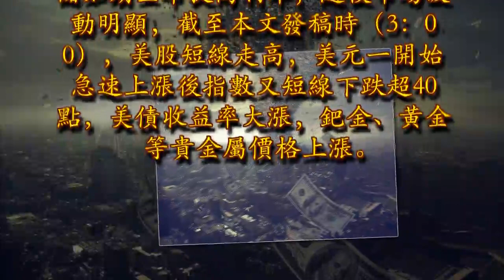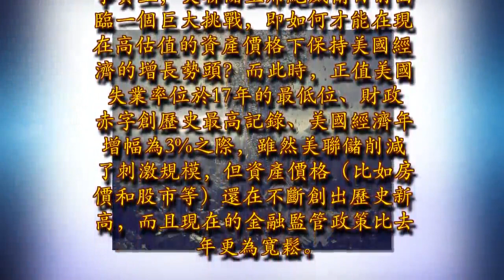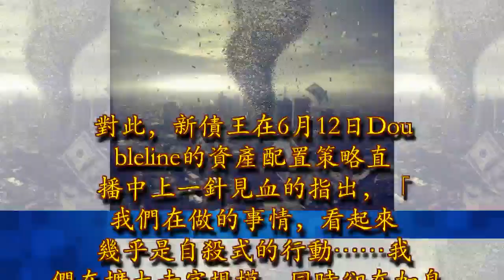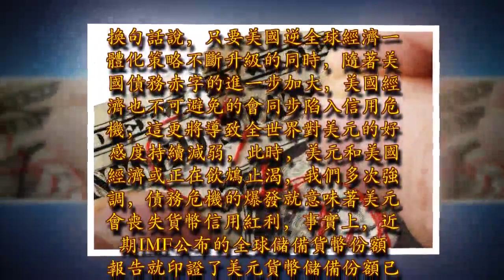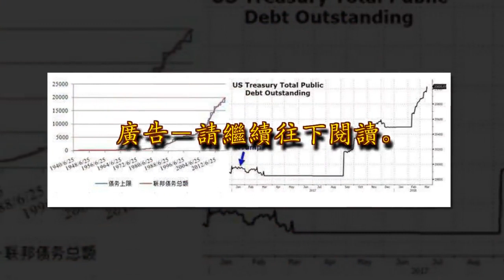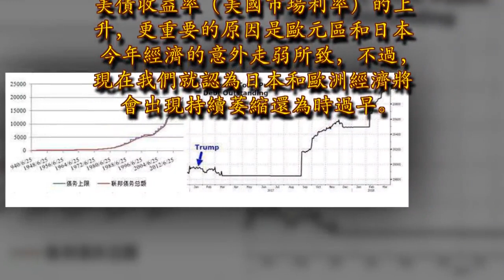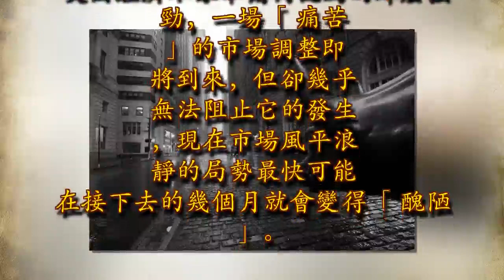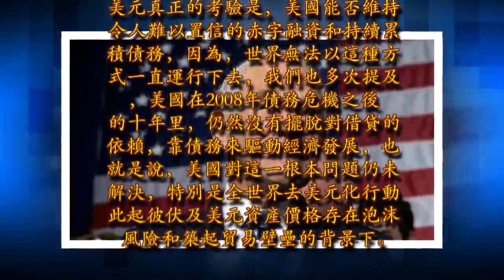美國印鈔機越來越慢後，美國前高官預測：美元離崩潰似乎更近了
今天，美聯儲定了的這件大事或預示著暴風雨將至！不出意外，美聯儲如期宣布提高利率，隨後市場波動明顯，截至本文發稿時（3：00），美股短線走高，美元一開始急速上漲後指數又短線下跌超40點，美債收益率大漲，鈀金、黃金等貴金屬價格上漲。同時，此次多數美聯儲官員預計今年共加息四次，上次多數預計三次，還刪除了上次聲明中「利率將低於長期水平」的表述，並調升了美國今年GDP預期和今明兩年PCE通脹預期。廣告－請繼續往下閱讀

事實上，美聯儲主席鮑威爾目前面臨一個巨大挑戰，即如何才能在現在高估值的資產價格下保持美國經濟的增長勢頭？而此時，正值美國失業率位於17年的最低位、財政赤字創歷史最高記錄、美國經濟年增幅為3%之際，雖然美聯儲削減了刺激規模，但資產價格（比如房價和股市等）還在不斷創出歷史新高，而且現在的金融監管政策比去年更為寬鬆。對此，新債王在6月12日Doubleline的資產配置策略直播中上一針見血的指出，「我們在做的事情，看起來幾乎是自殺式的行動……我們在擴大赤字規模，同時卻在加息。」 ，很明顯，我們注意到，新債王的警告已經升級，就在上個月，他批評美國當前的貨幣政策是一杯「非常